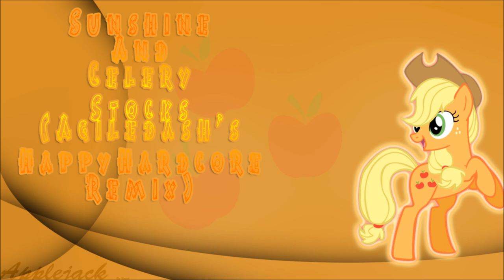PinkiePieSwear - Sunshine and Celery Stalks (AgileDash's Happy Hardcore Remix)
Hey guys! Long time no See! Sorry I Have not been posting more. Stuff happened and well I couldn't upload songs for awhile!

This song was actually done for awhile~ I just never uploaded it because Reasons~

Also If you guys are Feeling Generous feel free to donate!~ every little bit helps Buy and album or two!